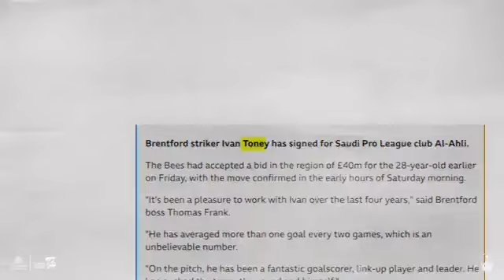من وصول الهدّاف آيڤان توني 🤩 💚الاهلي